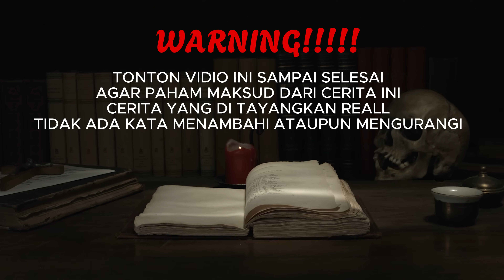BIKIN GELENG GELENG KEPALA !! RITUAL PESUGIHAN MENDAPATKAN 4 PETI BERISI UANG SEMUA